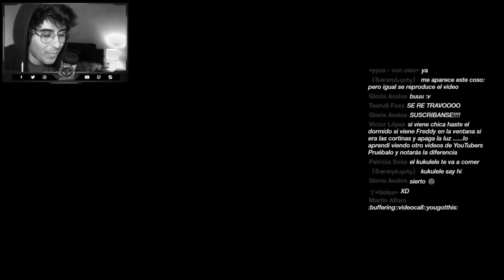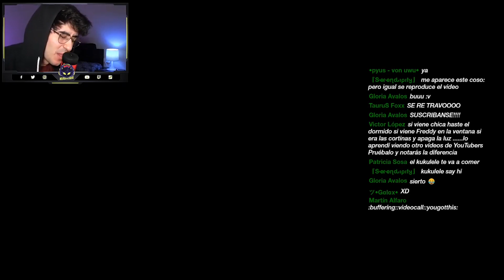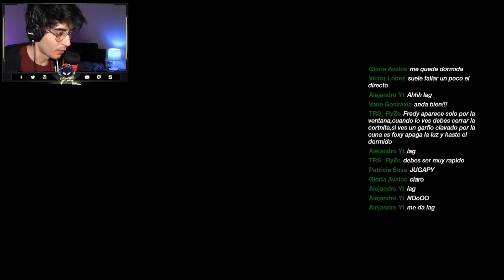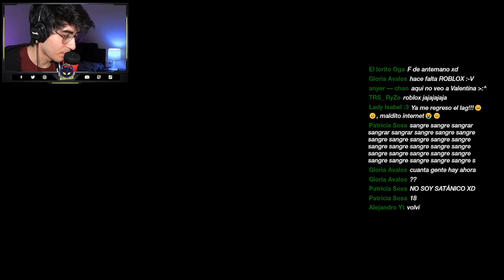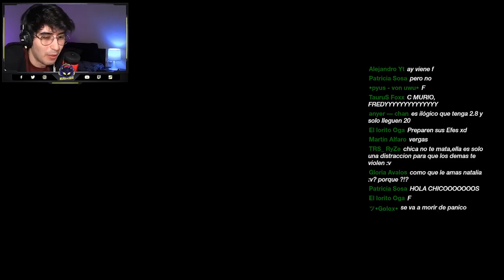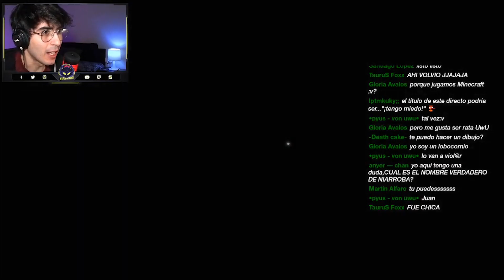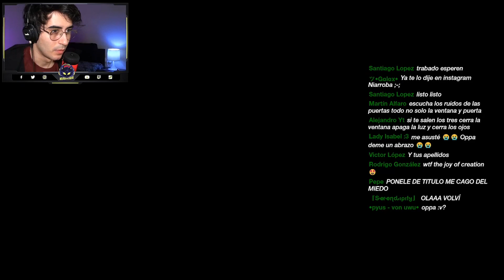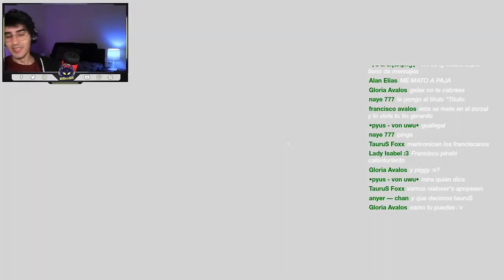Están por todos lados | The Joy Of Creation: Story Mode (Noche 1)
¡Unite a los directos en Twitch!